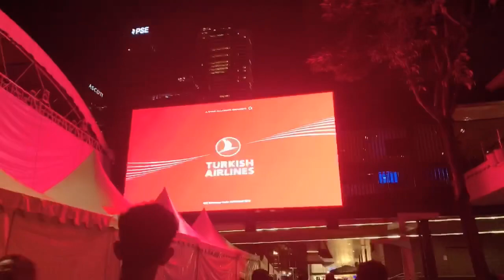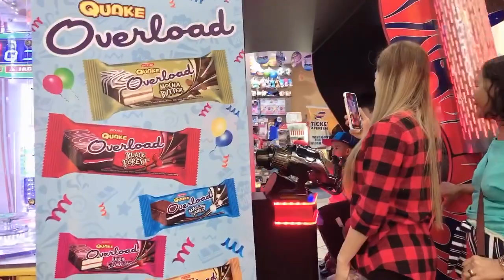Strolling Around Bonifacio High Street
night walk with family

sorry guys mediyo mababa quality ng video kasi nagtitipid ako sa memory hehehe. ty somuch sa panonood at laging pagsuporta.